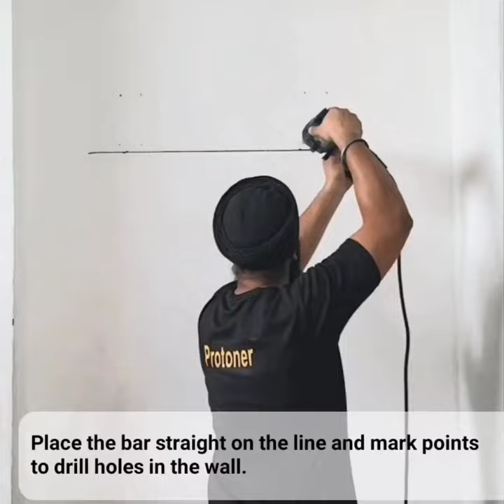Best and easiest way to install protoner chin up pull up bar